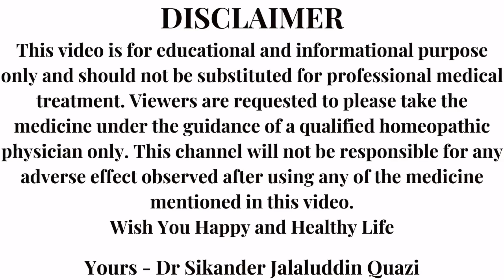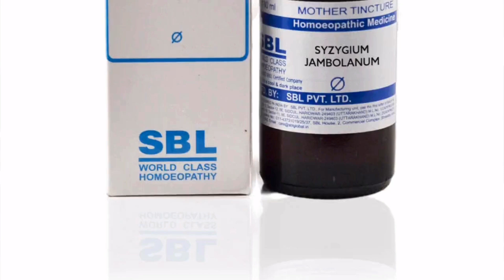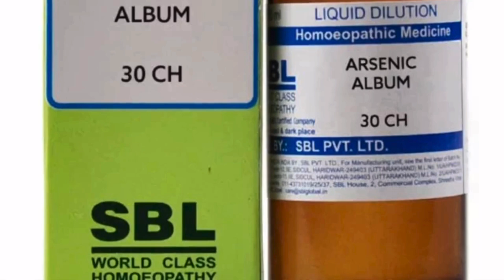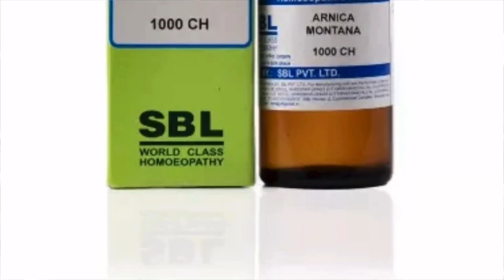ब्लड शुगर (मधुमेह)! Diabetes mellitus Homeopathic Treatment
Please remember to keep comments respectful and follow our community guidelines.

Address:
J.K CLINIC Yasmin Park Kadar Palace Kausa Mumbra Thane Maharashtra-400612.